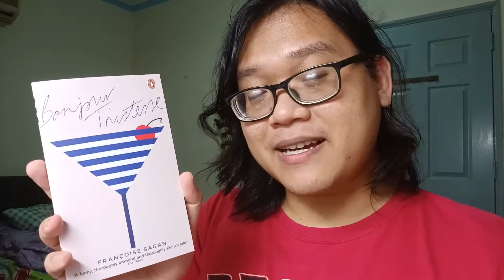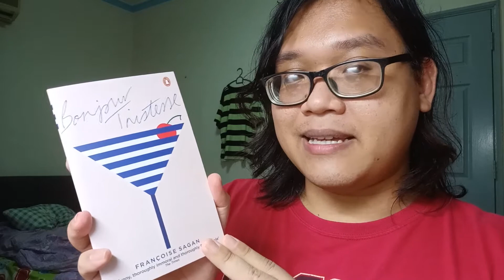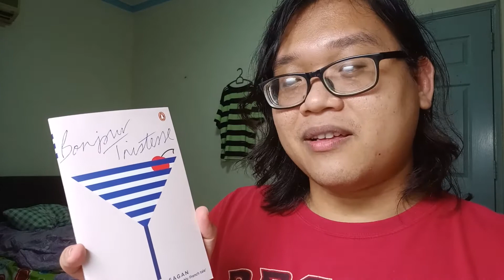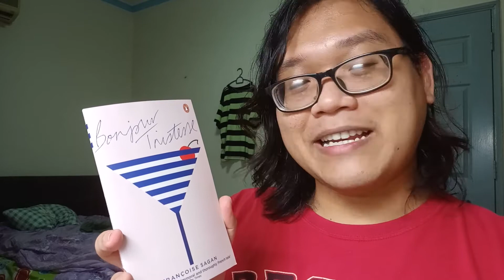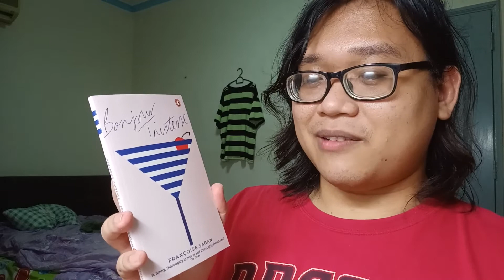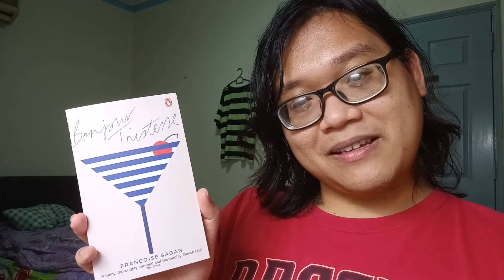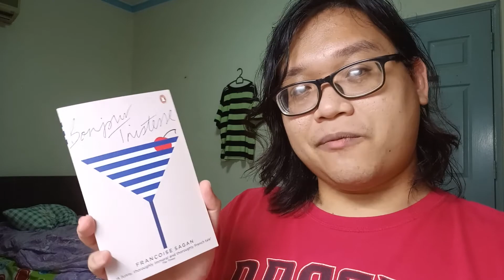Ranting about Bonjour Tristesse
Bonjour Tristesse is a 1954 French novel by Françoise Sagan (translated by Irene Ash) about a bratty teenager whining about something...

Maybe I just didn't get this book.